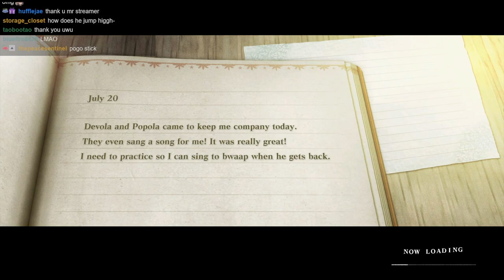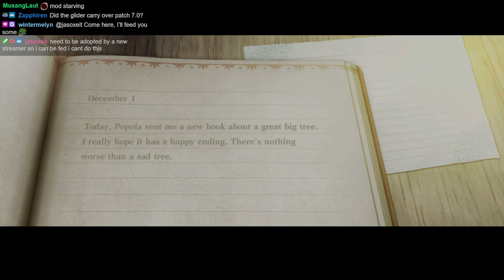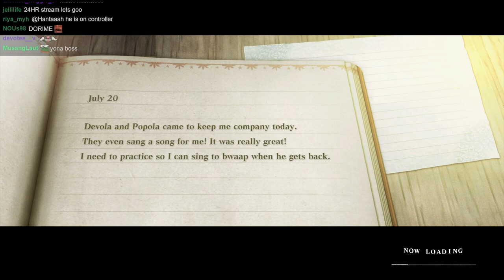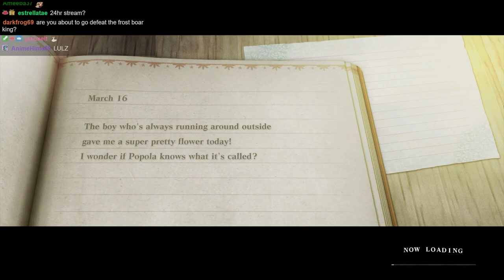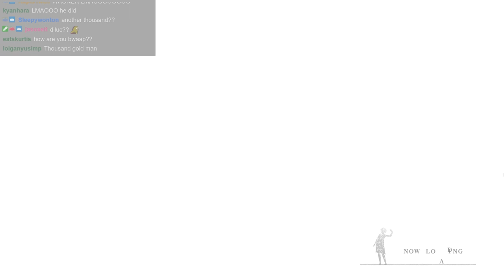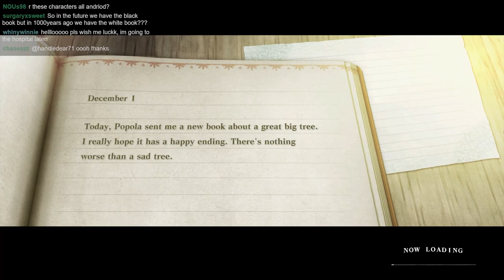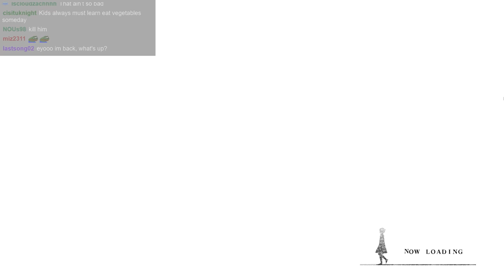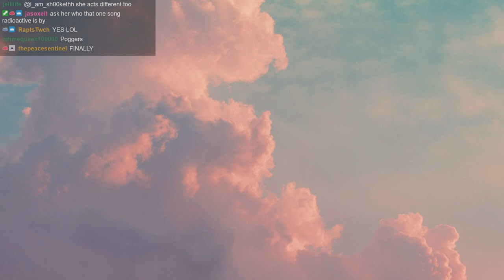bwaap plays NieR Replicant for the first time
an old vod of bwaap starting the story of NieR Replicant